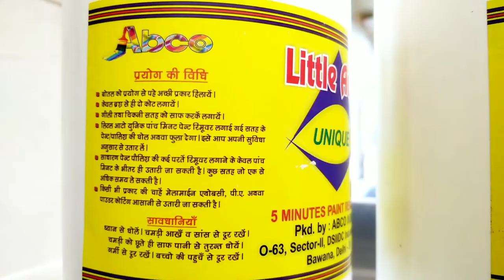Paint remver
paint pemover price